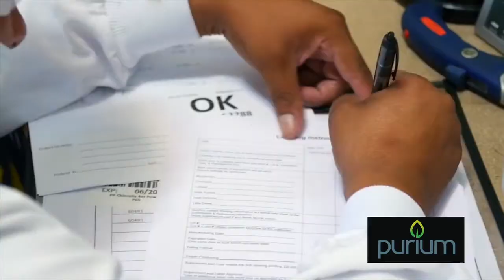Reducing Your Carbon FOODprint with Purium Superfoods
Twenty-four years ago David Sandoval was like many of us, working a sedentary job, eating a conventional diet and watching his family members suffer from cancer, diabetes and obesity among other illnesses. He knew he needed a lifestyle change and set out on a relentless mission to find the answers he needed to turn his life around.
After transforming his body and his mindset, David is healthier and younger today than he was twenty-four years ago and he has the biological markers to prove it. David is now a highly sought after lecturer and expert on the healing, anti-aging and power of natural green foods. His singular mission is to share this knowledge and the benefit of his lifetime pursuits with you.

David Sandoval is a wellness expert, whole-foods nutrition advocate, innovator, best-selling author of The Green Foods Bible, disease prevention activist and Chief Science Officer for Purium Health Products.

How purium can help you make an environmental impact